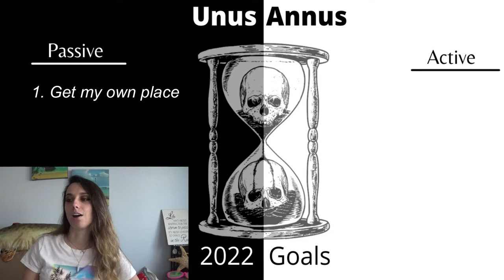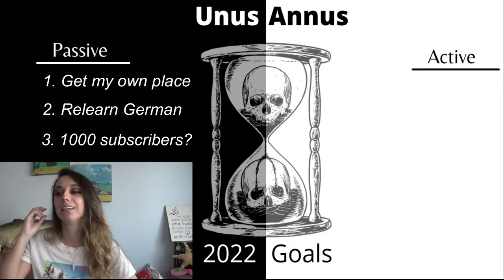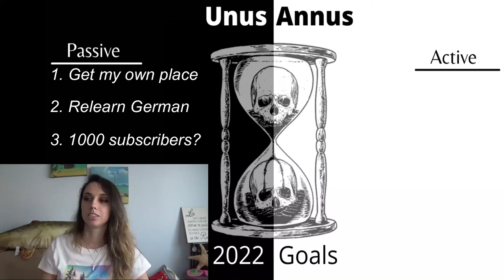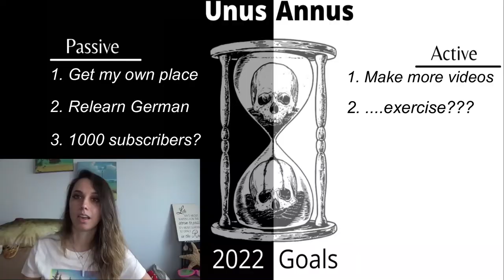My Unus Annus Goals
There were a lot of fun times with that channel, and even though its gone; we still remember what it was like. If I could complete one life goal it would be to create a meaningful memory. So, this video marks the start of a new adventure. I hope you come along for the ride!
Until then, stay safe out there and Happy New Years!